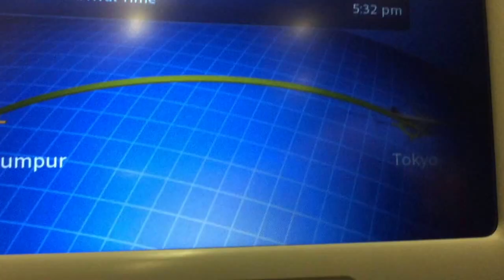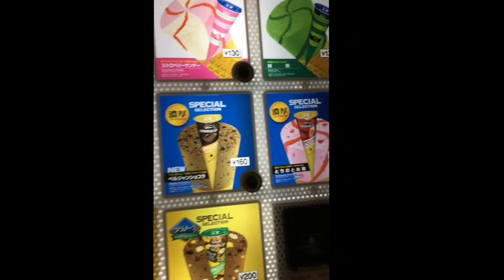vlog 1 : Japan Arrival IceCream Vending Machine?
p/s: I'm going to boarding school soon so i can only post once a month btw sorry for the shaky since i used my phone for recording and forget to record it in landscape mode